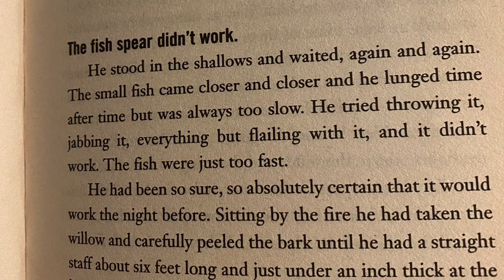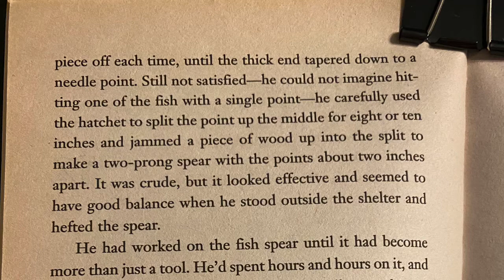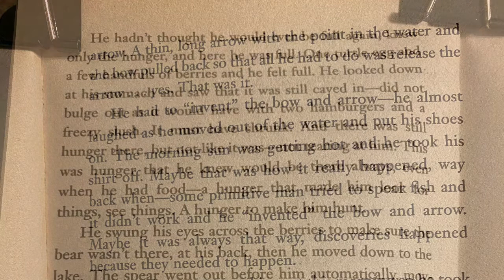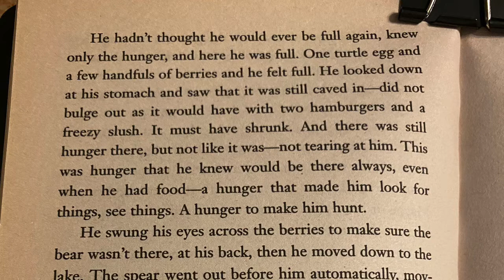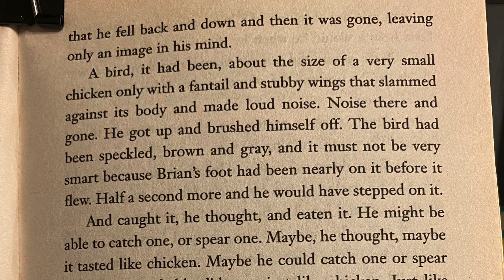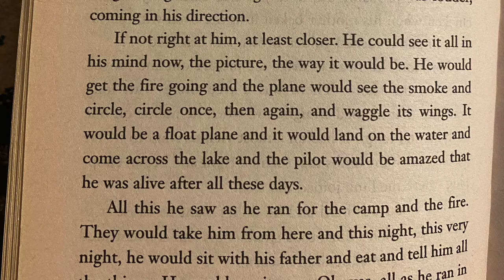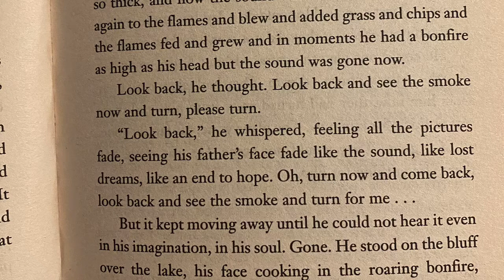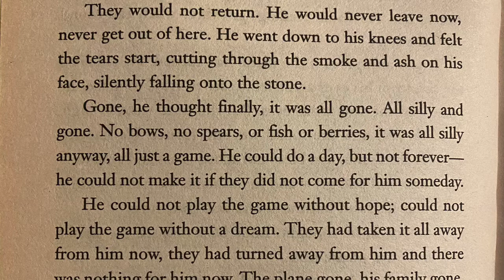Hatchet Chapter 12